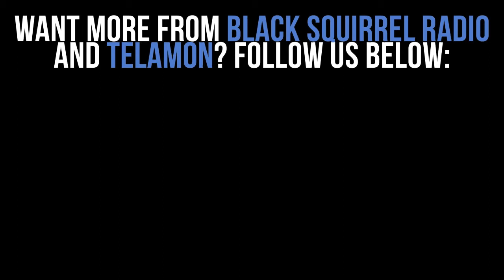Local Artist Spotlight: Telamon - "Lawrence & Diane" and "The Inbetween"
Week 11's local artist is Telamon, an alternative rock group based in northeast Ohio. They are currently promoting their new EP, "Lawrence & Diane."

Keep it locked on BlackSquirrelRadio.com for more exclusive interviews in our "Local Artist Spotlight."